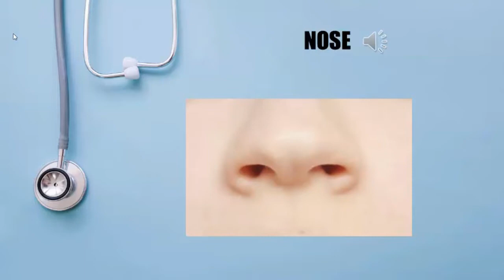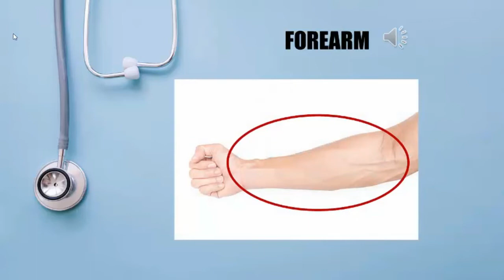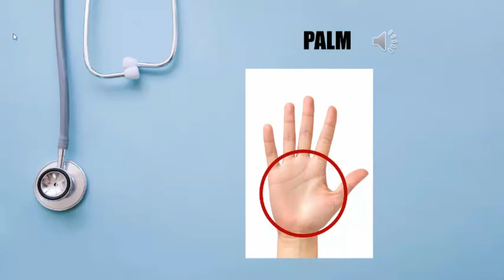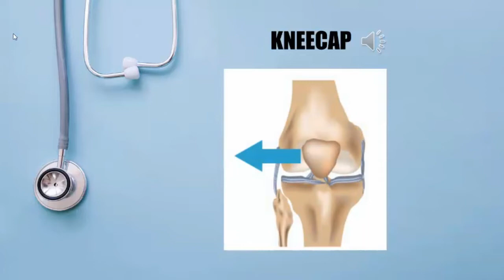Parts of The Body Song | Belajar Kosa Kata Bahasa Inggris tentang Nama Bagian Tubuh dengan lagu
Hello para Jagoan Bahasa Inggris, How are you today? Pada kesempatan kali ini kami akan memberikan materi tentang Part of Body atau Bagian-Bagian Tubuh dalam bahasa Inggris. Mengenal Part of Body merupakan pembelajaran paling dasar dalam bahasa inggris. Kita perlu mengetahuinya agar memperkaya vocabulary kita dan membantu kita dalam membentuk kalimat dalam bahasa inggris. Hari gini kan ngga hafal Part of Body aduuh ga gaul deh padahal setiap hari bagian tubuh ini selalu melekat dalam diri kita.
Apakah Bapak/Ibu guru pernah mencoba menjelaskan materi Parts of Body dan artinya menggunakan lagu? Ada banyak lagu yang bisa Bapak/Ibu guru pakai di kelas lho. Selain memudahkan siswa untuk menghafal kata-katanya, lagu juga memberikan pengalaman belajar yang menyenangkan.

Yuk, kita simak salah satu lagu yang bisa digunakan untuk menjelaskan materi Bahasa Inggris  Parts of Body. Video ini juga dilengkapi Sound Body dengan kosakatanya. Yuk langsung aja simak Video part of body berikut ini.